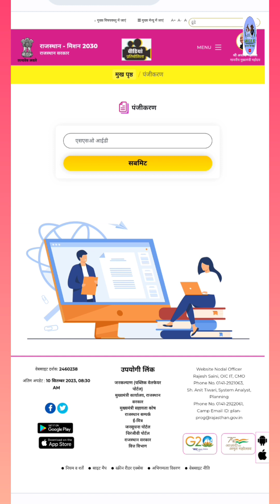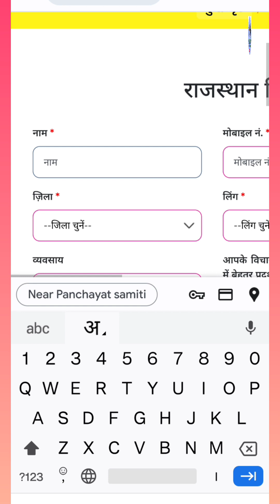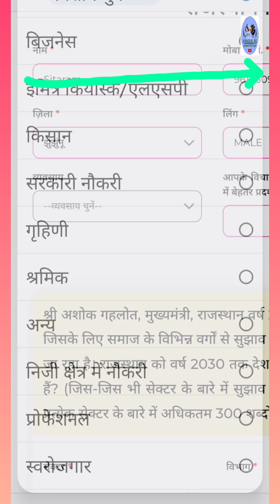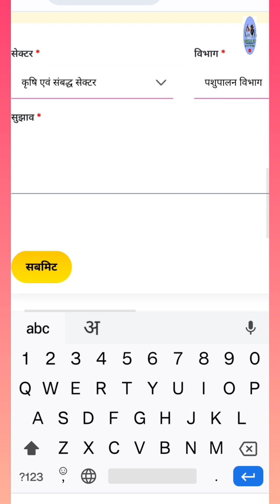राजस्थान मिशन 2030 सुझाव | Rajasthan Mission 2030 Sujhav Submit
राजस्थान के मुख्यमंत्री अशोक गहलोत ने राज्य को हर क्षेत्र में देश का अग्रणी राज्य बनाने के लिए राजस्थान मिशन 2030 की शुरुआत की है। इस मिशन के तहत, राजस्थान के प्रत्येक नागरिक को सरकार के किसी भी विभाग में अपने विचार और सुझाव प्रस्तुत करने का अधिकार है, जिससे राज्य के विकास में सक्रिय भागीदारी को प्रोत्साहित किया जा रहा है। इसके द्वारा, वे सक्रिय रूप से योगदान कर सकते हैं ताकि 2030 में राजस्थान को भारत के सबसे विकसित राज्यों में से एक बनाने में मदद कर सकें।